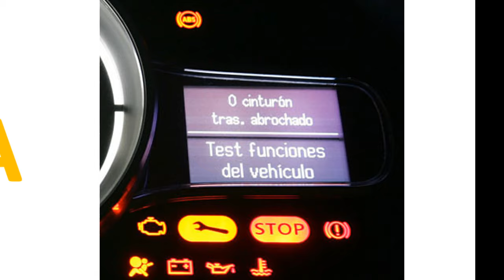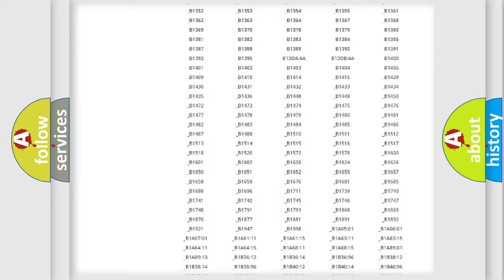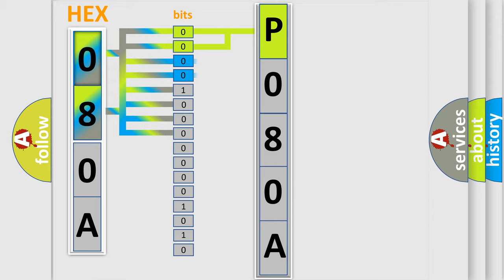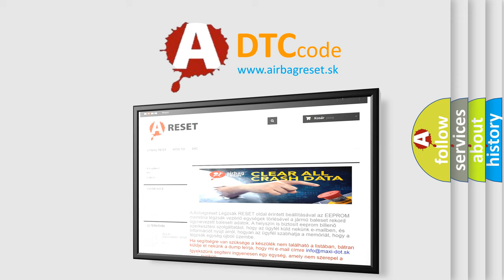DTC Jeep P080A Short Explanation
Contents:
0:21 Basic DTC analysis according to OBD2 protocol standard.
1:48 Insight into programming
2:58 A diagnostically understandable description of the Diagnostic Trouble Code
3:05 Basic error definition

Make:
Jeep
Code:
P080A
Definition:
Incorrect VDC Control Module Specifications
Description:
Different control module specification ABS does not operate.VDC does not operate.
Cause:
Defective VDCCMDefective TCMDefective ECM